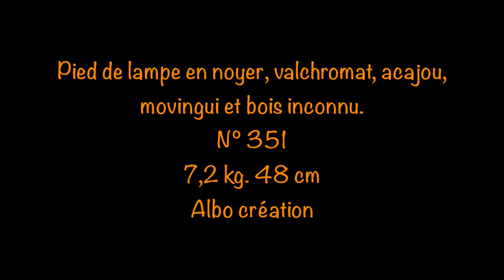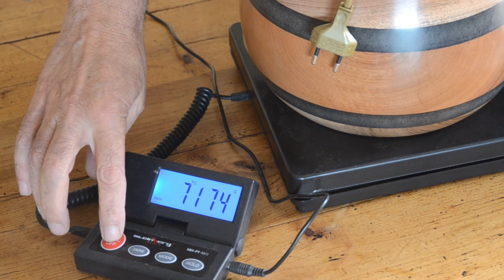TOURNAGE PIED DE LAMPE EN MOVINGUI. 351.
Pied de lampe en noyer, valchromat, acajou, movingui (jaune) et bois inconnu. 7,2 kg. 48 cm. Finition polissage/lustrage.